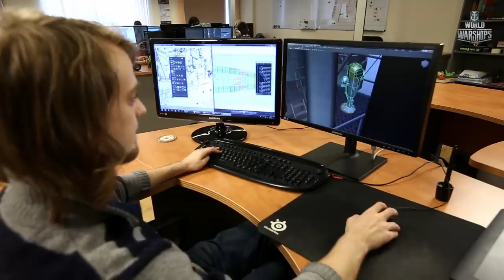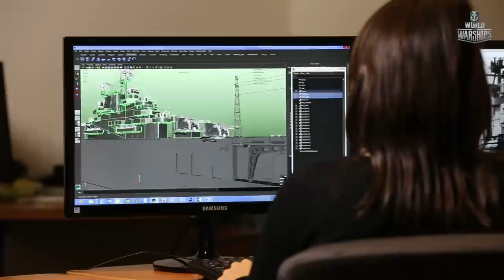How Historic Ships Come to Life in World of Warships [NA]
It’s part II of our World of Warships expedition to the legendary Patriot’s Point and the USS Yorktown. Be sure to check out part I as well!